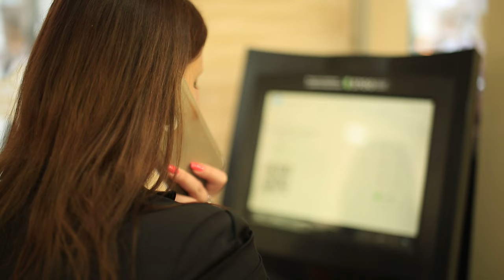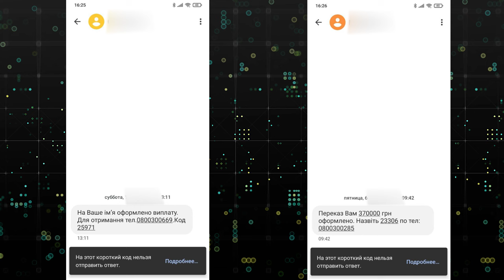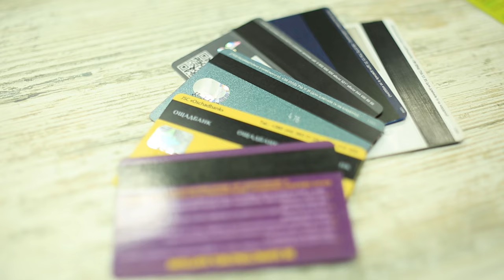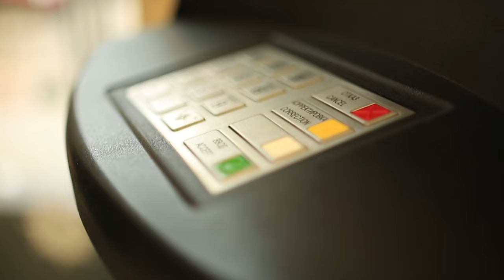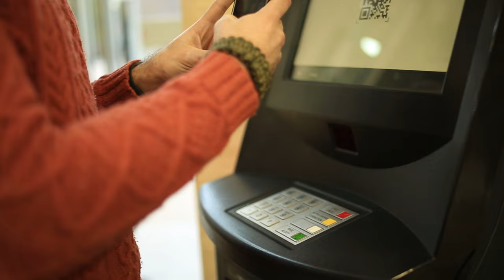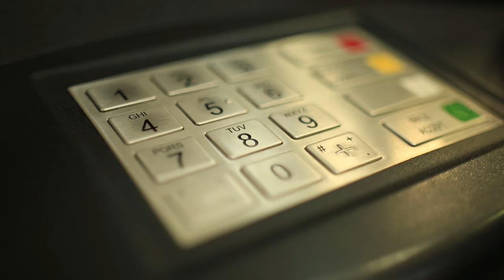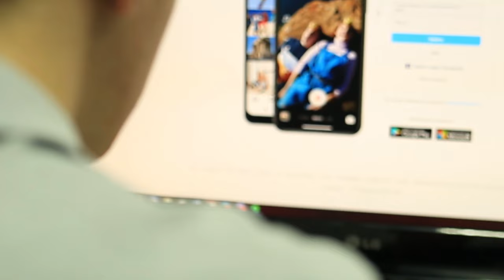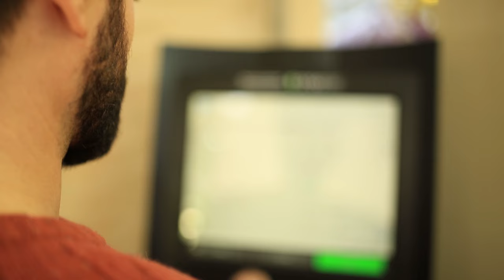Найпопулярніші шахрайські схеми 2024: як уникнути шахраїв | CBN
За перші чотири місяці 2023 року правоохоронці зареєстрували більше таких кримінальних проваджень, аніж за весь 2021 рік. Шахрайські схеми постійно видозмінюються, еволюціонують, а в руки шахраїв потрапляє все більше потенційних жертв. Цей випуск CBN присвячений найпопулярнішим схемам інтернет-шахраїв, у ньому ви дізнаєтесь про те, як уникнути небезпеки від їх злочинних дій.